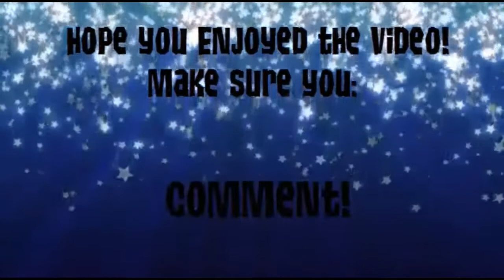NATURE DEN | Animal Jam Small House Speed Decoration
Hope you enjoyed this den decoration! I'm normally terrible at decorating dens, so I'm quite proud of this! Also, it was my first attempt at editing! comment what you think!
Animal Jam: StaRoseAJ
Animal Jam Storage (Member until 24th January 2017): StaRoseAlt
More Instagrams:
Recorder: Screen-Cast-O-Matic (Pro)
Editor: Screen-Cast-O-Matic editor (free with Screen-Cast-O-Matic Pro)